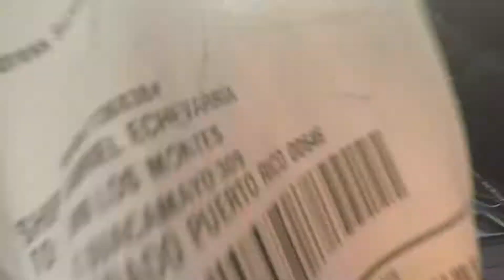Me Querian Robar $400!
Un vlogsito ahí pa no perder la costumbre.